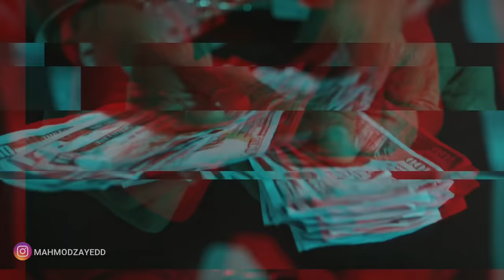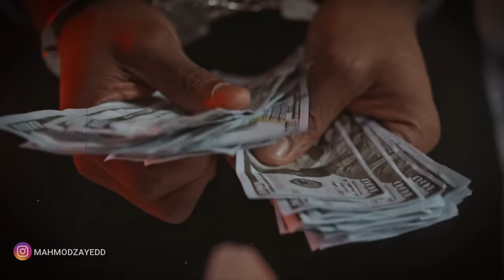اول جر.ئـمه عربيه ف الدارك ويب وتفاصيلها مرعبة 💔 | قضيه احمد من شبرا الخيمه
التفاصيل الكامله - مقاطع كاميرات المراقبه الحقيقية
جريمة غير مسبوقة فى مصر.. تجديد حبس المتهمين بقتل طفل شبرا وانتزاع أعضائه بالفيديو كول..الواقعة الصادمة كشفت هوس زيادة المشاهدات وعلاقته بالدارك ويب.. والمتهم الأول يعترف بارتكاب الواقعة بتحريض من المتهم الثانى